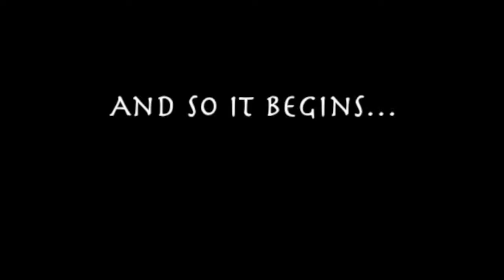Excuses Excuses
Well here we go! I'll try and make better videos in the future.